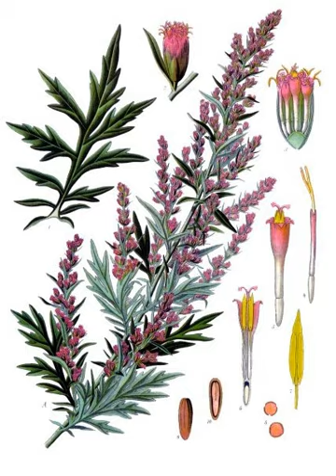Mugwort | Wikipedia audio article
This is an audio version of the Wikipedia Article:
Mugwort

00:00:21 1 Etymology
00:01:17 2 Species
00:02:16 3 Uses
00:02:57 3.1 Food
00:03:20 3.2 Essential oil
00:03:55 3.3 Medieval Europe
00:05:15 3.4 China
00:06:11 3.5 Germany
00:06:28 3.6 Japan
00:07:45 3.7 Korea
00:08:51 4 Allergen
00:09:29 4.1 Medicinal
00:10:47 5 See also

- Socrates

SUMMARY
Mugwort is a common name for several species of aromatic plants in the genus Artemisia. In Europe, mugwort most often refers to the species Artemisia vulgaris, or common mugwort. While other species are sometimes referred to by more specific common names, they may be called simply "mugwort" in many contexts.